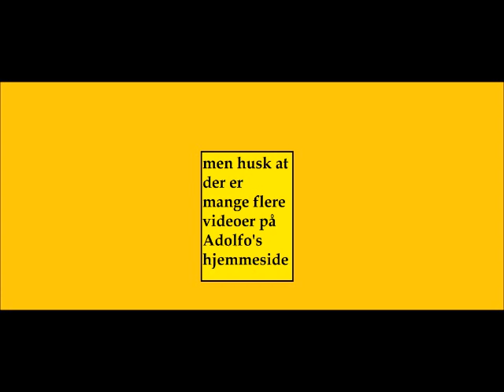29 Mastiff Manicure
Three English Mastiffs have performed manicures.  See how it works.